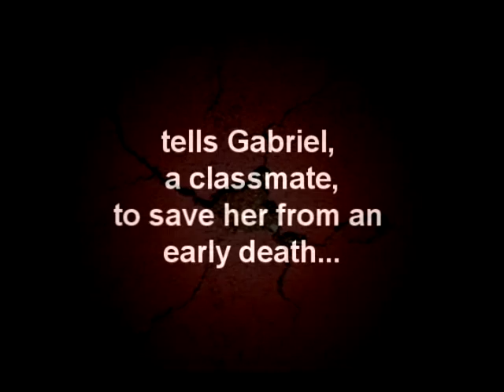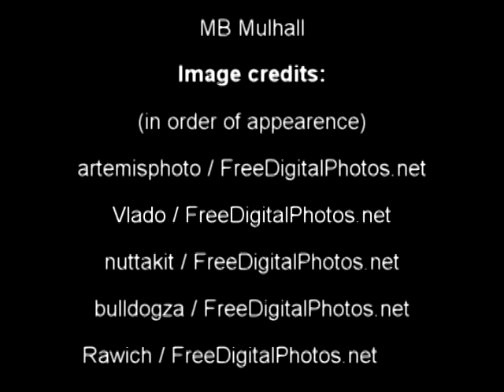Near Death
Book trailer for the upcoming YA paranormal debut novel from MB Mulhall, NEAR DEATH